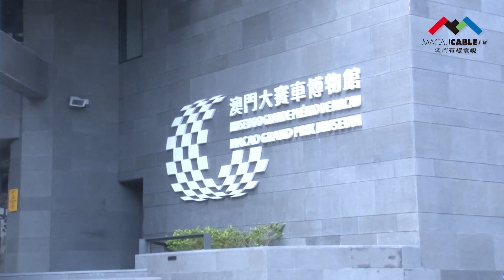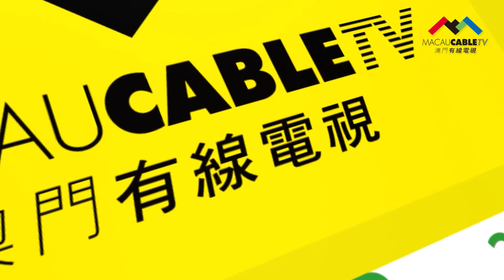【小城大事2021】澳門大賽車博物館試營運 22日起接受公眾預購門票